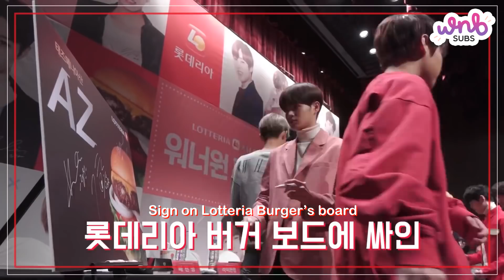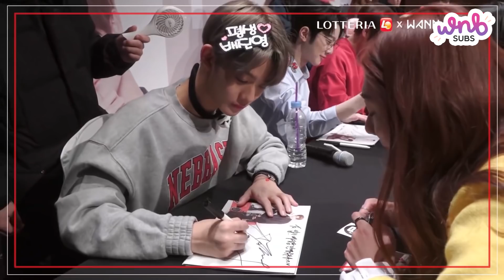[ENG SUB] 180215 Wanna One's Lotteria Fansign Sketch Video by WNBSUBS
Reuploading and redistributing our subs is not allowed.